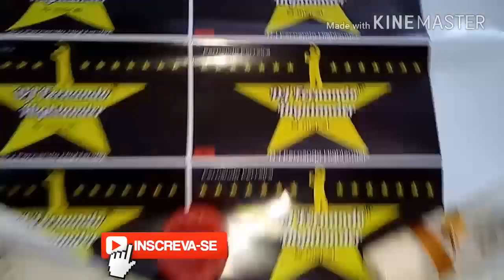1° MOTO SHOW/FEST EM MACAU RN 2018 ENCONTRO DE MOTOS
1° MOTO FEST EM MACAU RN 2018 ENCONTRO DE MOTOS ,NESSE DOMIGO NA CIDADE DE MACAU
As top do RN mlk tmj
só moto nervosas

Aprenda a trabalhar com o Photoshop literalmente do Zero através de uma metodologia passo a passo, com linguagem clara e acessível e que permitirá realmente aprender a usar o Photoshop de forma prática e útil para o seu dia a dia, independente da sua profissão
O curso é 100% em vídeo aulas, gera um certificado de conclusão ao final do curso e é formado por:

- 22 módulos
- 217 vídeo aulas
- 17 horas corridas de aulas